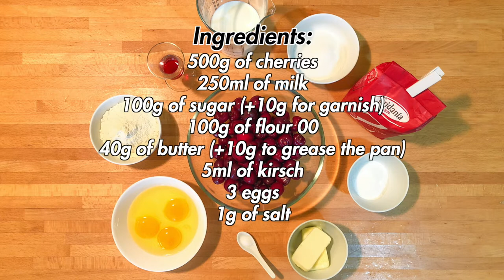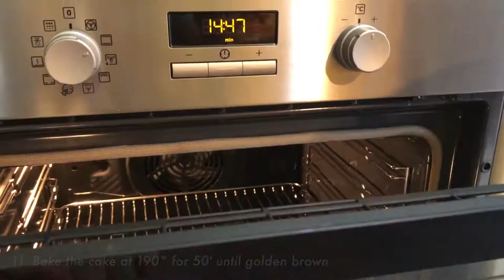Cherry clafoutis as the original recette traditionnelle française wants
As popular as millefeuille, tarte Tatin or éclairs, today I present a dessert that is no less famous: clafoutis. There's Limoges porcelain, there's Tulle lace, and then there's clafoutis. What's the connection? We are talking about the pride of a region in central France, Limousin, for which clafoutis is THE most famous, traditional and typical dessert.

The name clafoutis is the subject of an etymological controversy. According to some, the word has its origin in the Occitan dialect word clafir or claufir which means "to garnish" or "to fill". For others, the origin of the name goes back to the Latin word clavum fingere which means "to plant a nail", referring to cherries, which are "planted" in the dough. In the Occitan language, it is sometimes called pelhaire, meaning "ragman," because the juice that the cherries release during cooking colors the pastry an uneven purple and gives it the ragged look of a ragman. In addition, clafoutis is also called the miliard or millard auvergnat.

Traditionally, clafoutis is a dessert made with black cherries, preferably of the bigarreaux quality, dipped in a waffle-like batter (gaufres) made of flour, eggs, milk and sugar. According to purists, the secret of this delight lies in the cherry stone. It is highly recommended not to remove the stone to preserve the juice, flavor and nutrients of the fruit. Over the years different versions of clafoutis have appeared, so much so that today it has become a dessert for all seasons because instead of cherries any kind of fresh fruit can be used. Fruit must be firm and must not release too much juice, as the addition of liquid to the dough may compromise the consistency of clafoutis after cooking, which if done properly is vaguely reminiscent of a pudding. However, traditionalists will still say that any clafoutis that is not made with cherries will not be called clafoutis but flognarde. The use of other fruits allows you to prepare many variations, each delicious in its own way, such as pears and chocolate, white grapes, apple, nectarine, apricot, banana, or even mixed fruit.

The cherry is said to be the favorite fruit of the French, ever since its triumphant entry into the national cuisine during the Middle Ages. Among the famous people who were enraptured by it are Louis XV and Napoleon. The former was so fond of them that he encouraged their development by promoting the discovery of new varieties. It is to him that we owe the optimization of the cultivation of the modern cherry tree. As for Napoleon, he loved cherries so much that today the type of cherry he preferred is named after him. In France, since the Middle Ages, cherries have been present in menus, either raw or cooked in wine, and served as a dessert. Around cherries have arisen sayings, myths and legends throughout history, some of the most famous ones are:
- In the Greek mythology, the leaves of the cherry tree were the sacred plant of Venus and its fruits always brought good luck in love
- In Italy, in Sicily to be precise, it is said that love declarations made under a cherry tree lead to a lucky and happy relationship
- Saxon legends say cherry trees host gods who protect fields
- The Chinese say the cherry tree represents feminine beauty and the Japanese have made the cherry blossom the national symbol. Japan provides its own explanation for the pink color of its flowers: it is said that cherry blossoms were originally white, but after samurai fell in battle, they were buried under the petals of cherry trees, which turned pink because of the blood of powerful men.

But let's not delay any longer and immerse ourselves in the preparation of clafoutis according to traditional French recipe to enjoy these delicious seasonal fruits.

DETAILS
- Difficulty: easy
- Preparation time: 1h and 30′
- Doses: 12 people/slices
- Cost: low

INGREDIENTS
- 500g of cherries
- 250ml of milk
- 100g of sugar (+10g for garnish)
- 100g of 00 flour
- 40g of butter (+10g to grease the pan)
- 5ml of kirsch
- 3 eggs
- 1g of salt

Tools used:
- Electric beater
- Pastiera cake pan with flared edges (diameter 22-25cm)
- Round cake pan (26cm diameter)

Chapters:
- 00:00 | Intro
- 00:15 | Recipe
- 00:25 | Details
- 00:56 | Ingredients and preparation
- 04:27 | Final product
- 04:41 | Ending (Subscribe and Watch Next)